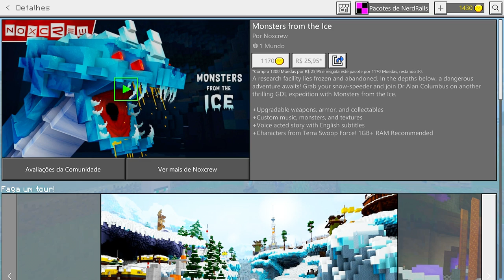MONSTROS DO GELO = MINECRAFT PE (MARKETPLACE)